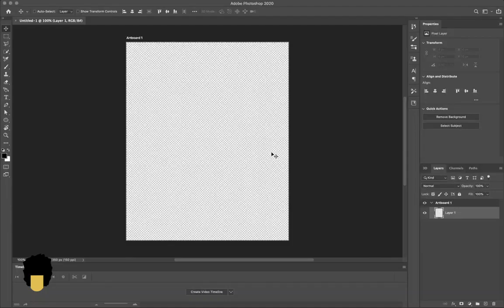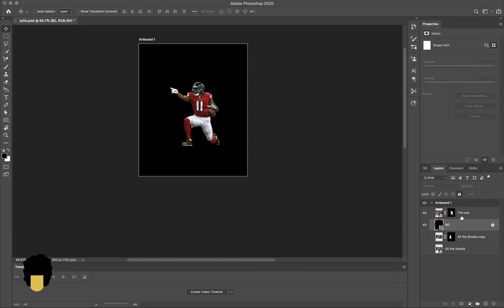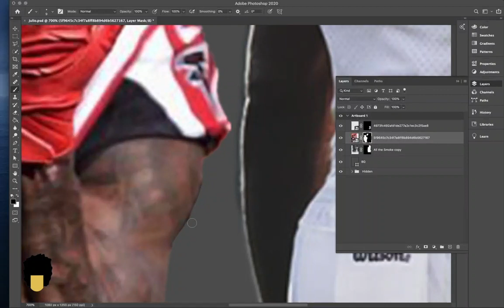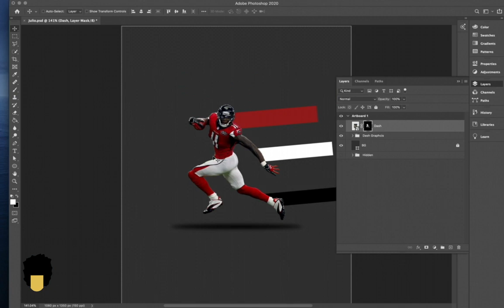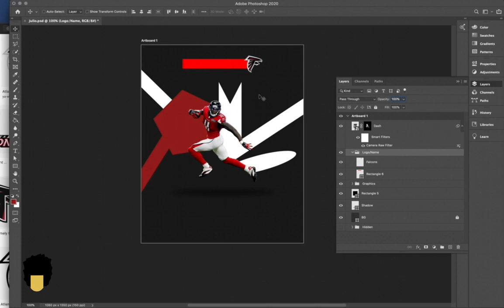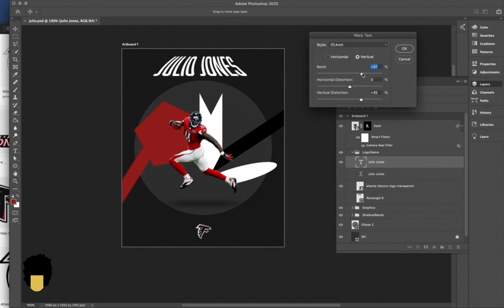BTD 4 - Part 1 | Julio Jones | 11Rec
At the start, I wanted to finish with a minimal visual design. Midway through, I decided to add some vector shapes. Once I was done with Photoshop, I went to AfterEffects to animate photoshop document. For the first time, I animated a few shapes with the graph editor feature. This enhanced the movement of several objects. To wrap the project up, I put together some audio in Audition using some sound bits of announcers.

Thoughts on the final product:

Using 3D text may have looked better.

I'm not sure if 3D text works well with the effects of wiggle and light pulsing.

I'd like possible edit the vector shapes in the background. But it isn't too bad.